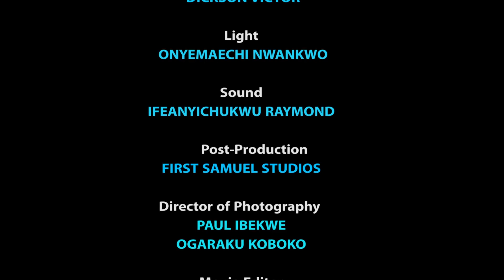(New Season)Our Wedding Vows-(New Trending Movie)2022 Latest Nigerian Nollywood Blockbuster Movie